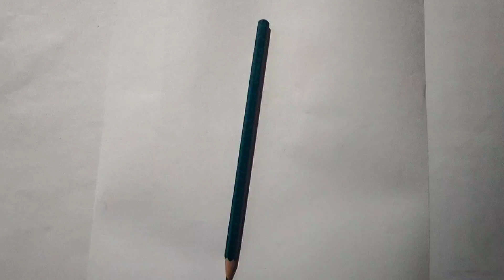Thala Ajith || Thunivu || Portrait Drawing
How to Draw for beginers